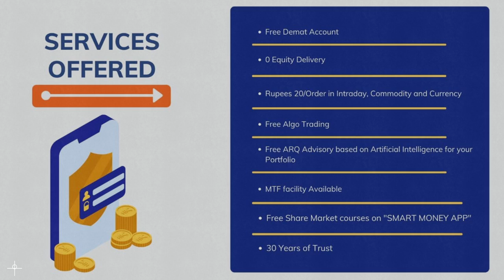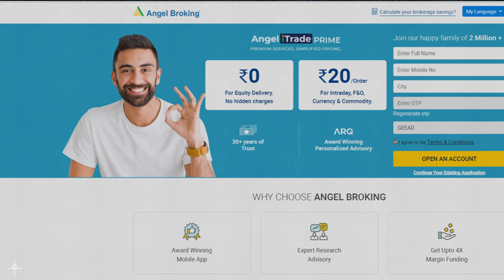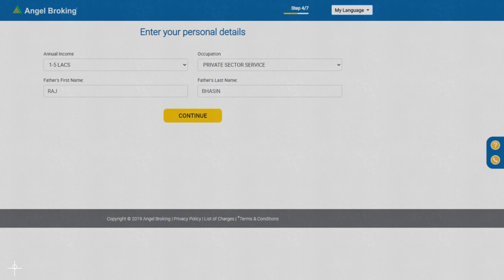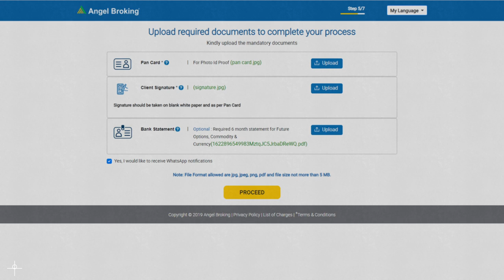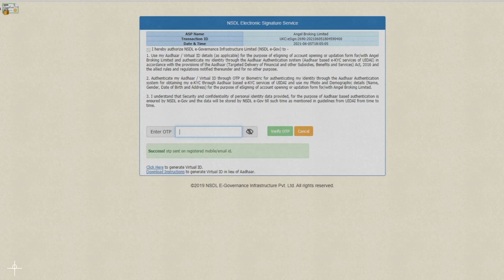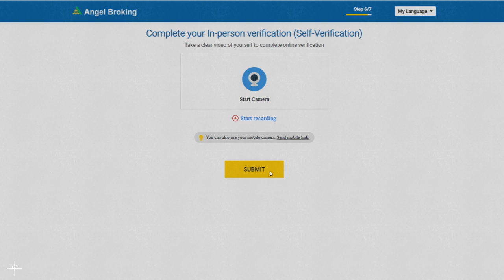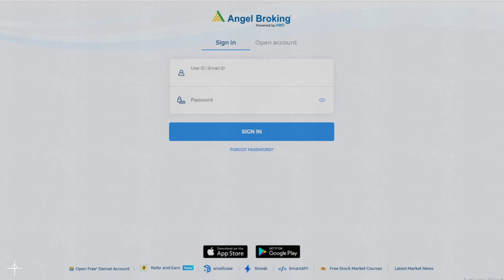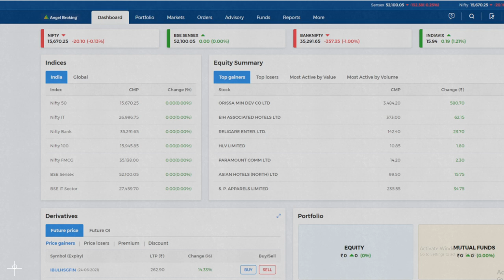Demat & Trading account कैसे खोलें? Angel Broking Account opening Process Online in 2021 | LIVE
ONLINE TRADING IN SHARE MARKET
Angel Broking Limited is one of the largest independent full-service retail broking houses in India committed in providing accurate and widespread data for every online share trader. Angel Broking is considered as a home to the independent database on the web covering the Indian online brokerage industry. Our experience of over two decades has helped us to integrate our knowledge and expertise in the broking industry with the technology we provide to our retail clients through various platforms.

Angel Broking offers a safe, seamless, online share trading platform. This stock trading application helps in tracking your investments online*. Expert Research for Technical Analysis and Portfolio Maintenance Services. Open Lifetime free Demat Account & Trade Instantly at Zero Brokerage on Delivery Trade & Trade across all segments. PaperLess And Hassle Free Sign Up With Top class Customer Support.

Start Trading with Angel Broking Demat Account Today!

Other Information !!